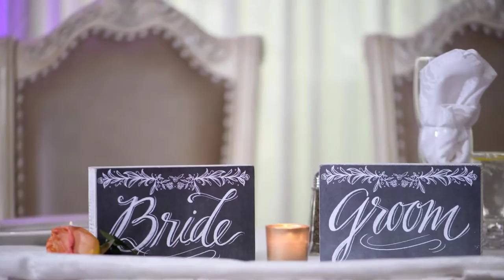The Vineyards Wedding Photographer - Lotus Weddings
The Vineyards Wedding Photographer.

Best Long Island Wedding Photographer

Creative and Candid Wedding Photography and Videography by Long Island's HIGHEST Rated studio, Lotus Weddings.